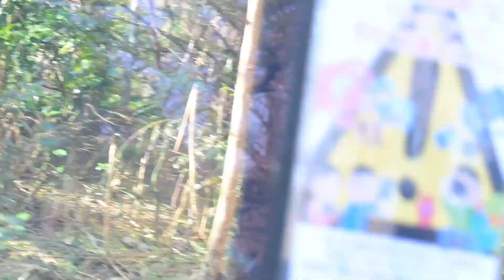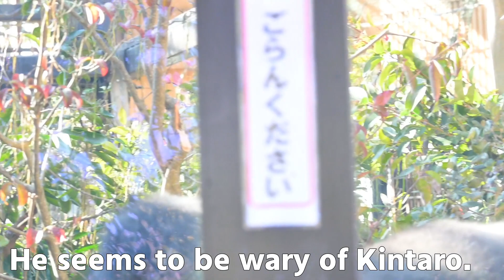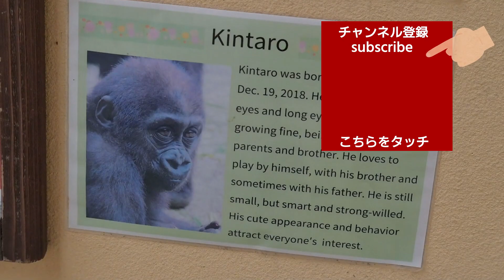Gorilla Kintaro provokes Gentaro.【Kyoto city zoo/Gorilla Fam】